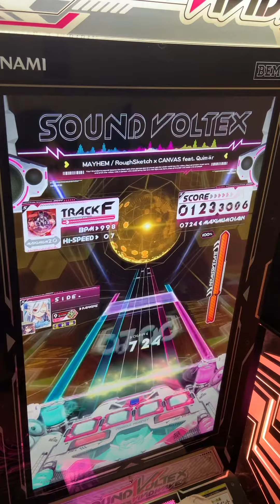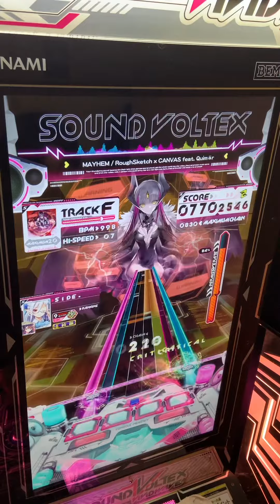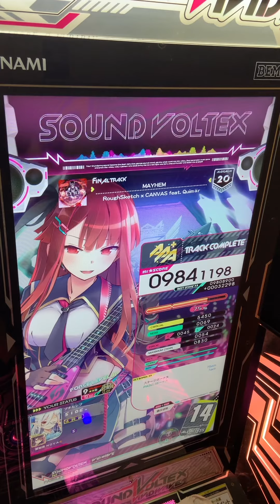【SDVX】MAYHEM[MXM] AAA+ 984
BPM早いからロングもつまみもガンガン入ってスコアめっちゃ稼げる
スキアナの動画を引っ張ってきただけなんでハードではないです
元動画👉